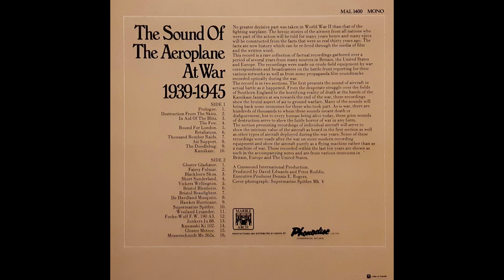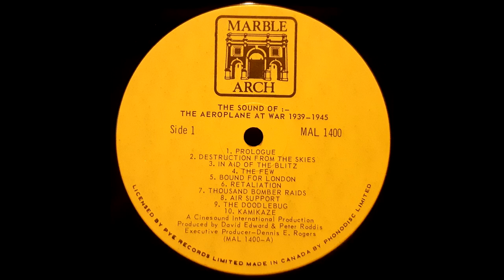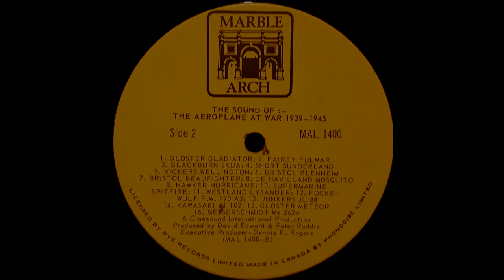The Sound Of The Aeroplane At War 1939-1945 (12" LP, Mono, 1971)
1. Prologue
2. Destruction From The Skies
3. In Aid Of The Blitz
4. The Few
5. Bound For London
6. Retaliation
7. Thousand Bomber Raids
8. Air Support
9. The Doodlebug
10. Kamikaze
11. Gloster Gladiator
12. Fairey Fulmer
13. Blackburn Skua
14. Short Sunderland
15. Vickers Wellington
16. Bristol Blenheim
17. Bristol Beaufighter
18. De Havilland Mosquito
19. Hawker Hurricane
20. Supermarine Spitfire
21. Westland Lysander
22. Focke-Wulf F.W. 190 A3
23. Junkers Ju 88
24. Kawasaki Ki 102
25. Gloster Meteor
26. Messerschmidt Me 262ast:

This Record is a rare collection of factual recordings gathered over a period of several years from many sources in Britain, the United States and Europe. The recordings were made on crude field equipment by war correspondents and broadcasters on the battle front reporting for their various networks as well as from some propaganda film soundtrack recorded optically during the war.